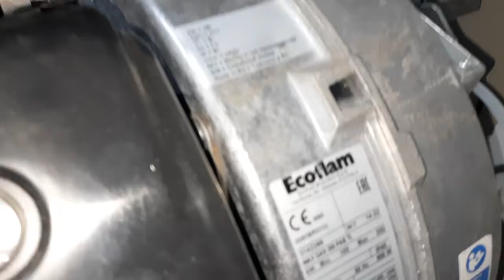in - situ balancing| an Balancing#impeller balancing paint shop